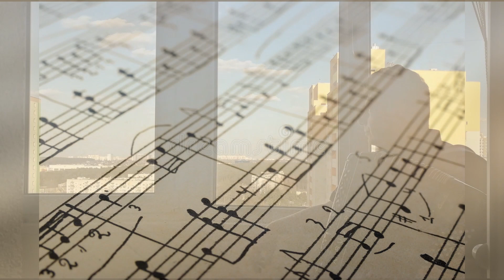Табаньи-Бажилин Вальс-мюзетт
1 апреля 2020, хорошего настроения всем!
Альберт Дьяченко (баян)